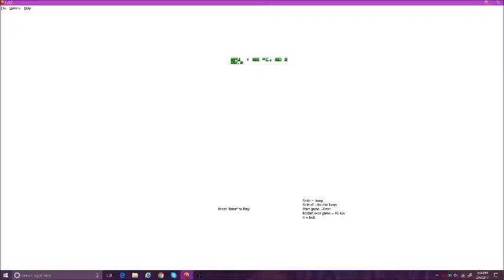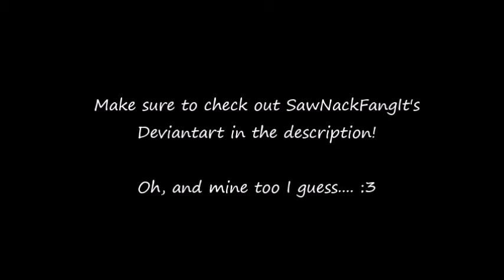Awesome Opportunity! | Lula's Island, 2D platformer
WOAH.
(Expand description)